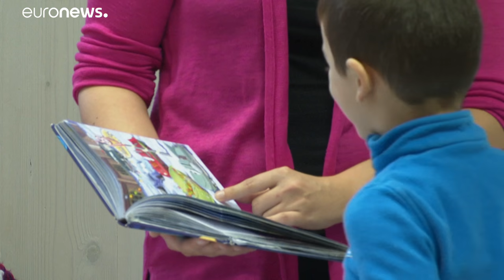Austria debate si sus clases separadas para migrantes son 'clases gueto'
El Gobierno del ultraconservador Sebastian Kurz ha conseguido separar durante unas horas al día  a los niños migrantes del resto de sus compañeros con el objetivo de aprender alemán. Argumenta que así aprenden a su ritmo sin retrasar a los demás. …